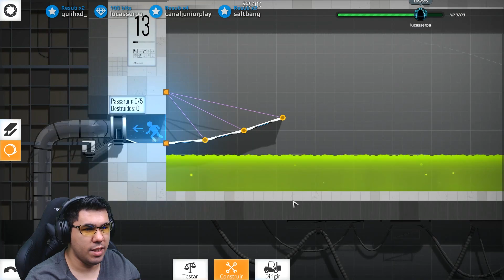PONTES COM PORTAIS! [03] - Bridge Constructor Portal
Pra quem já jogou Portal, esse é um dos games que vale MUITO A PENA conferir!

Bridge Constructor Portal está disponível no Steam, Google Play and the App Store:

Qualquer dúvida ou sugestão deixem comentário!

▼ Recomendo muito! ♥